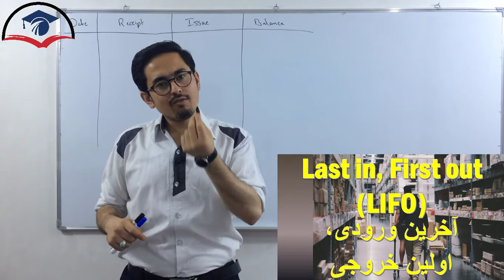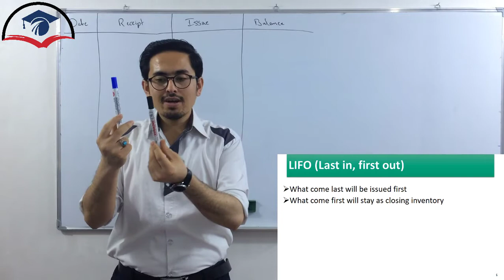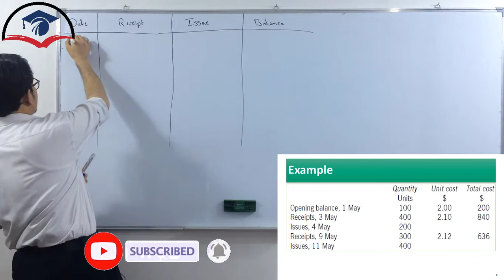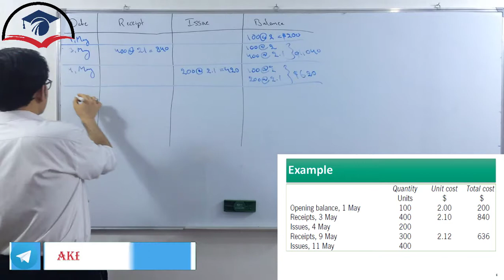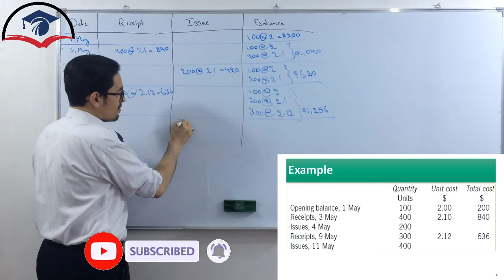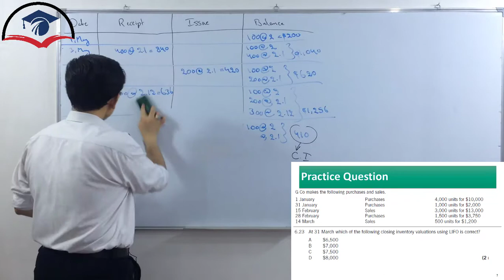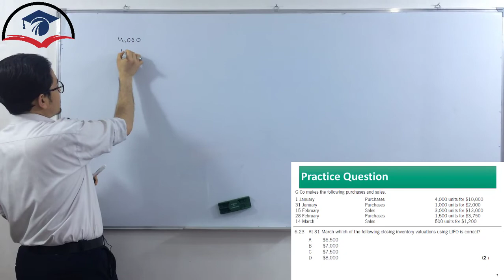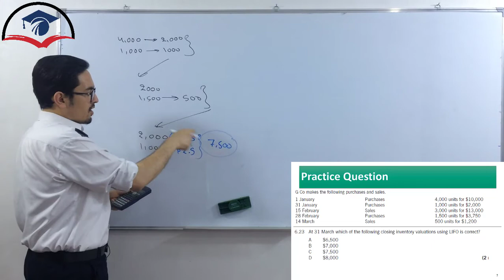Inventory Valuation Methods: Last in First out آخرین ورودی اولین خروجی (یا اولین ورودی آخرین خروجی)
Inventory Valuation Methods: Last In, First Out آخرین ورودی، اولین خروجی
یا آخرین ورودی اولین خروجی

00:00 مقدمه
01:24 انواع روشهای ارزیابی هزینه کالاها
02:00 تشریح روش Last In, First Out یا آخرین ورودی، اولین خروجی
02:53 مثال در موردLast In, First Out یا آخرین ورودی، اولین خروجی
09:38 سوال تمرینی در مورد Last In, First Out یا آخرین ورودی، اولین خروجی

LIFO مخفف "آخرین ورود، اولین خروج" است. این روشی است که برای اهداف فرضی جریان هزینه در محاسبه بهای تمام شده کالای فروخته شده استفاده می شود. روش LIFO فرض می کند که جدیدترین محصولات اضافه شده به موجودی یک شرکت ابتدا فروخته شده است. هزینه های پرداخت شده برای محصولات اخیر هزینه هایی است که در محاسبه استفاده می شود.
چرا از LIFO استفاده می کنید؟
روش LIFO در محاسبه COGS (هزینه کالاهای فروخته شده) زمانی استفاده می شود که هزینه های تولید یک محصول یا به دست آوردن موجودی در حال افزایش باشد. این ممکن است به دلیل تورم باشد.
اگرچه روش حسابداری LIFO ممکن است به معنای کاهش سود برای یک تجارت باشد، اما می تواند به معنای مالیات شرکت کمتری نیز باشد که یک شرکت باید بپردازد. اگر افزایش هزینه برای مدتی طول بکشد، این پس انداز می تواند برای یک تجارت قابل توجه باشد.
LIFO stands for “Last-In, First-Out”. It is a method used for cost flow assumption purposes in the cost of goods sold calculation. The LIFO method assumes that the most recent products added to a company’s inventory have been sold first. The costs paid for those recent products are the ones used in the calculation.
Why Would You Use LIFO?
The LIFO method is used in the COGS (Cost of Goods Sold) calculation when the costs of producing a product or acquiring inventory has been increasing. This may be due to inflation.
Although the LIFO accounting method may mean a decrease in profits for a business, it can also mean less corporate tax a company has to pay. Should the cost increases last for some time, then these savings could be significant for a business.

لینک چینل یوتیوب به زبان انگلیسی Akbary Education از طریق لینک ذیل قابل دسترس میباشد:

برای اطلاعات و دسترسی بیشتر از طریق شبکه های ذیل با ما در ارتباط بوده میتوانید:

Farhad Akbary
Melad Akbary
فرهاد اکبری
میلاد اکبری

ACCA Afghanistan
ACCA Iran
Accounting Afghanistan
Accounting Iran
حسابداری افغانستان
حسابداری ایران
محاسبه افغانستان

آموزش حسابداری
حسابداری مالی
اصول حسابداری
حسابداری بهای تمام شده
فیلم حسابداری
حسابداری مقدماتی
حسابداری صنعتی
حسابداری پیشرفته
حسابداری دانشگاهی
حسابداری عملی
حسابداری شرکتهای خدماتی
حسابداری شرکتهای بازرگانی
حسابداری تولیدی
اصول حسابداری دو
حسابداری مقدماتی
حسابداری دانشگاهی
حسابداری مالی یک
حسابداری صنعتی یک
اصول حسابداری یک
اصول حسابداری
تست حسابداری
دفتر روزنامه
اصول حسابداری 1
حسابداری
حسابداری مالی
حسابداری صنعتی
آموزش حسابداری
فیلم حسابداری
کنکور ارشد حسابداری
اصول حسابداری دو
حسابداری میانه
حسابداری بازار کار
مدیر مالی
حسابداری مدیریت
دفتر کل